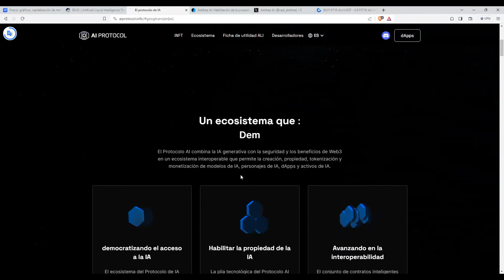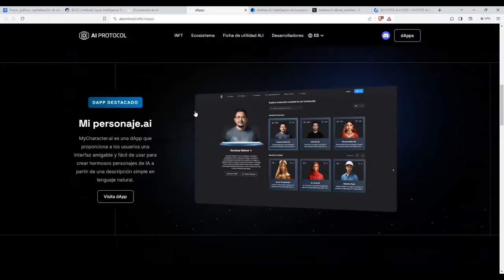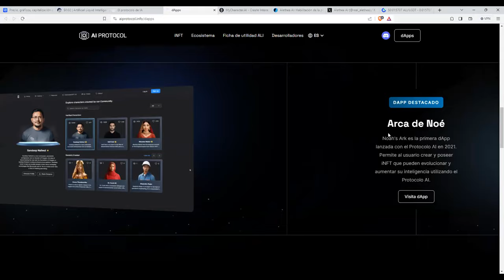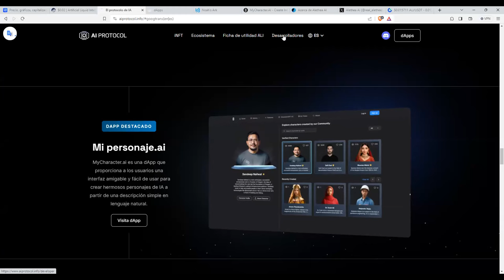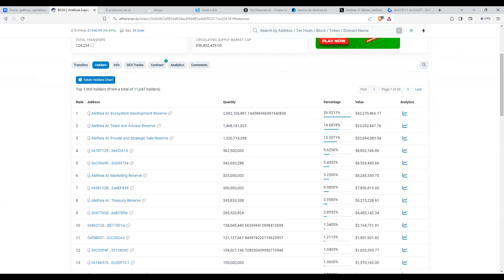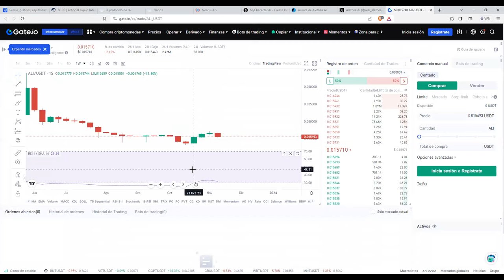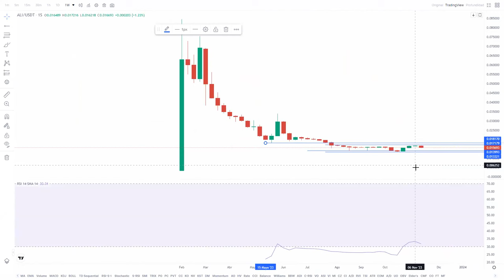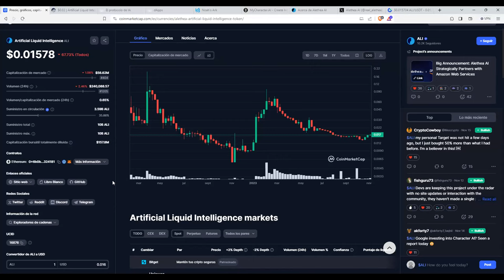Un proyecto de IA inteligenciaartificial IAGenerativa que puede dar un x10